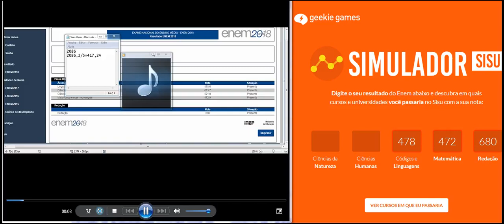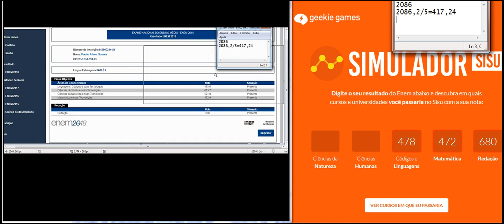simulador sisu 2018 resultado 2